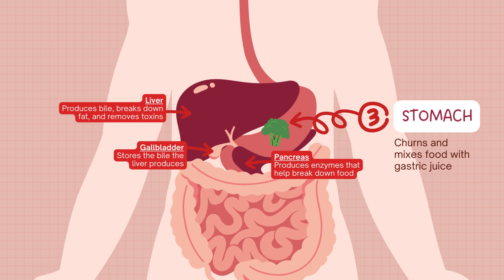SCIENCE 8 QUARTER 4 : DIGESTIVE SYSTEM : The Journey of the food through Digestive system